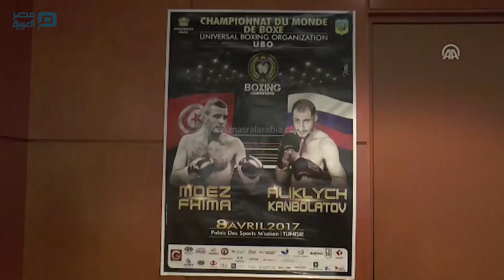مصر العربية | الملاكم التونسي "فحيمة" يؤكد استعداده للتتويج بأول لقب عالمي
أكدّ الملاكم التونسي معز فحيمة استعداده الكامل لمواجهة منافسه الروسي ألكليشي كانبولاتوف، والتتويج بلقب بطولة العالم للملاكمة المحترفة لوزن المتوسط. وتحتضن قاعة مدينة "مساكن" بولاية سوسة التونسية، بعد غدٍ السبت 7 أبريل/ نيسان الجاري، مباراة كبيرة ينظمها الاتحاد الدولي للملاكمة (UBO)، وذلك في أول مواجهة من نوعها تستضيفها البلاد.